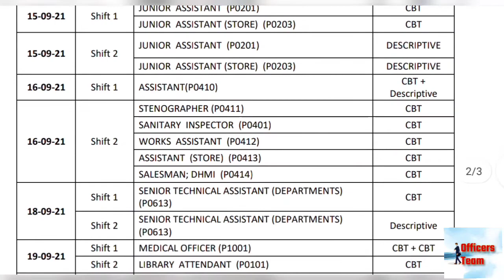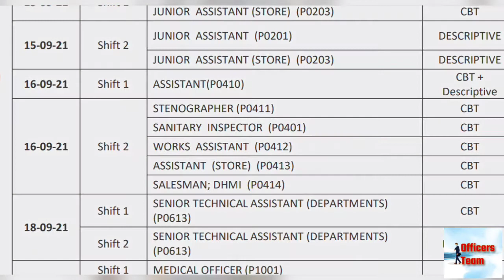du nta stenographer exam date 2021 | nta du steno admit card